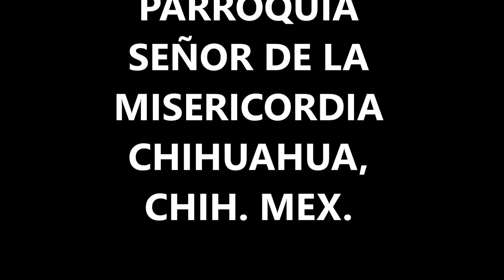RETO PARA NIÑOS Y NIÑAS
Este es el Segmento del Canto de Pascua Juvenil 2020, que sera utilizado para el reto de Niños, Niñas, Familias y Amigos.
Parroquia Señor de la Misericordia Chihuahua, Chih. Mexico